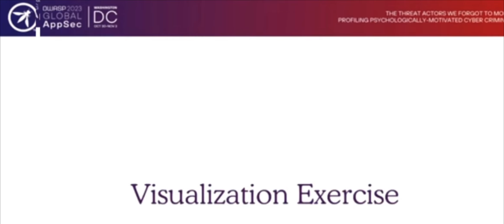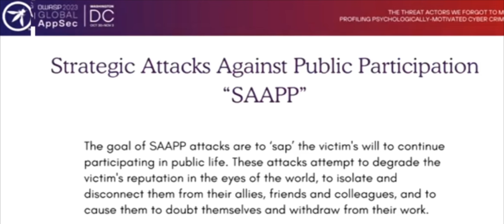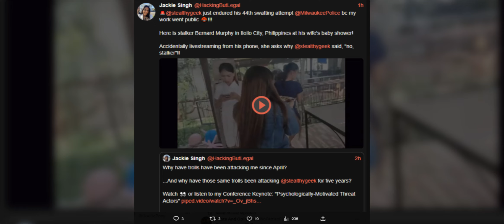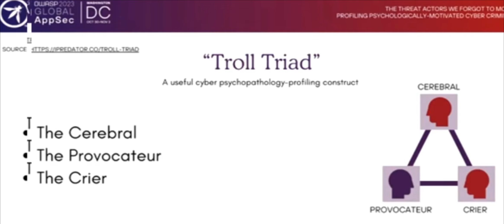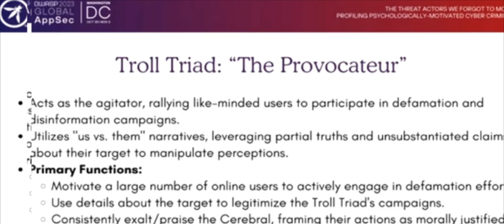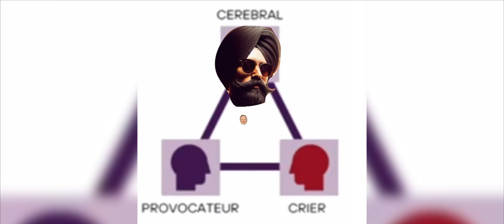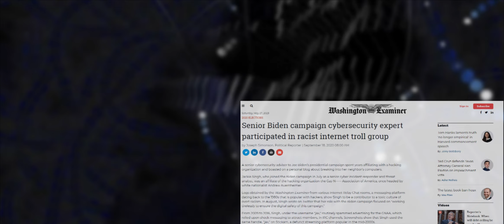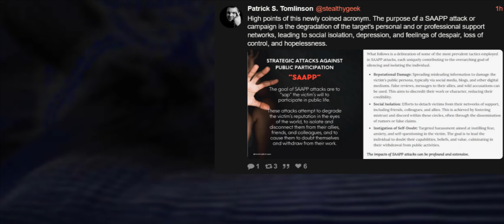Jackie Singh Vol 2 - Every Accusation is an Admission (Former Biden Staffer's Pat Tomlinson Lecture)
Jackie Singh, former Biden campaign Cyber Security expert, is doing a new grift where she is lecturing at a cyber security convention...  ...on the subject of Patrick S Tomlinson. When she's not doxing little girls on twitter, threatening children of diplomats she erroneously believe to be Opie and Anthony Fans, and using Pat, a fat failed sci fi writer to get some clout for her haphazard blog - she works very hard to try an help the world get rid of trolls - so she and her friends can be the only trolls left, I guess?

The painfully long retelling of the Patrick S Tomlinson Saga ends at 13:26

Episode 1 can be found here:
Not Hacking/Not Legal - Jackie Singh (Biden Staffer Turns Fail-Troll)